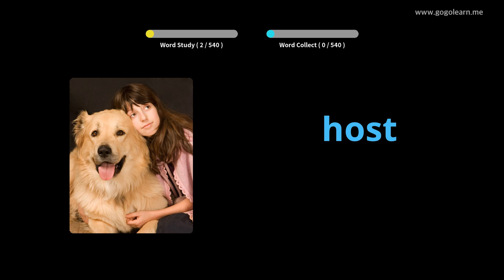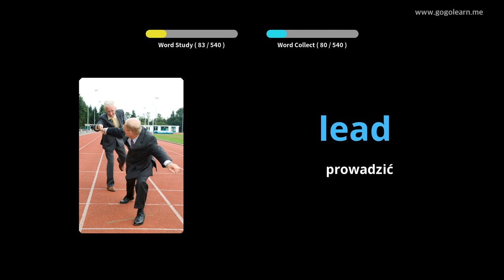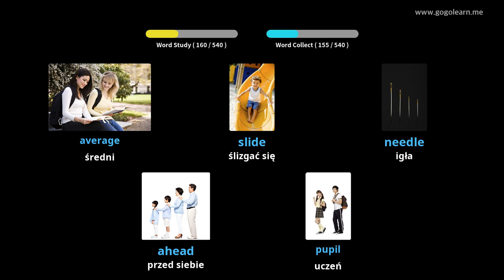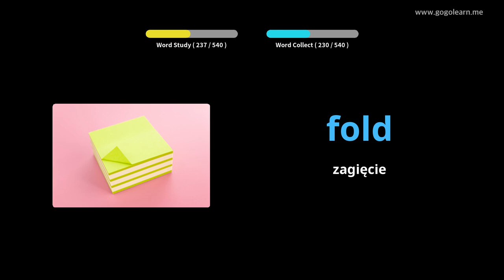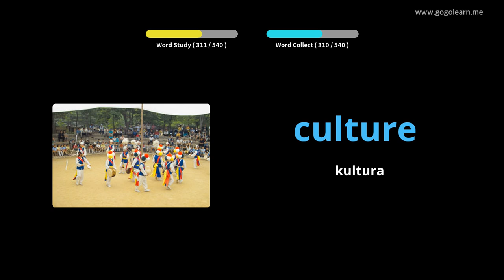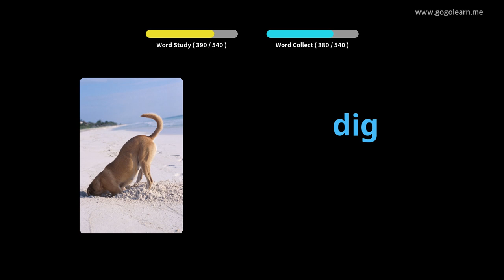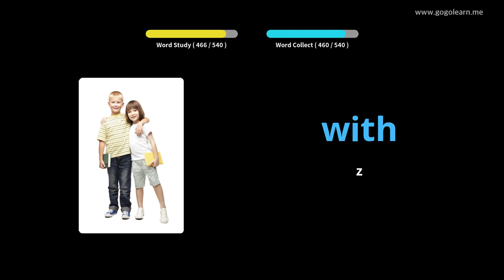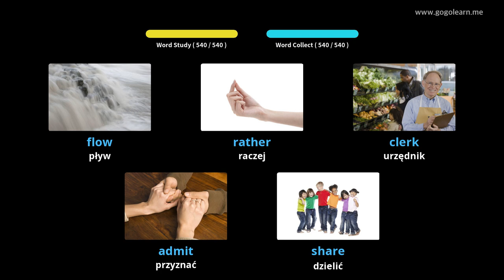Dowiedz Się Angielski Poprzez Zdjęcia |Słownictwo Angielski Podstawowa Szkoła średnia | Golearn